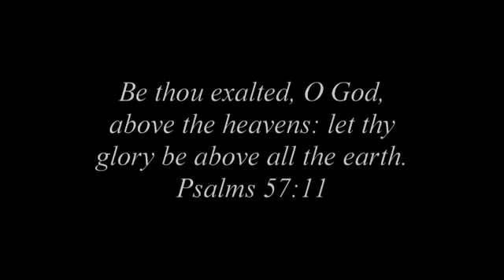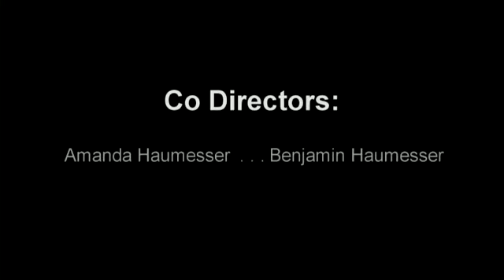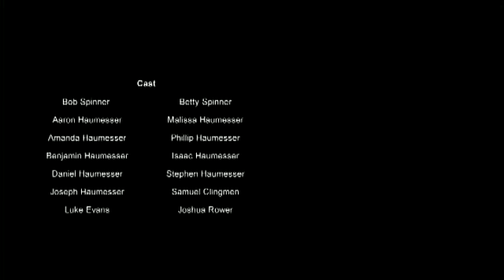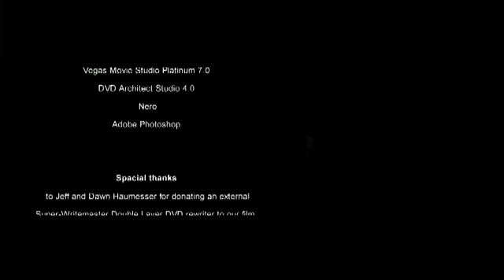Life at The 200 Acre Woods, 2007 Part 5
Continued Wonders and Adventures on the wooded farm in the Ozarks.